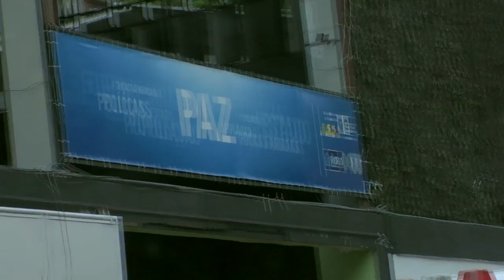Programa Nos Bastidores com o DT - PGM 04_BOPE-Parte 2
Programa Nos Bastidores com o DT, que é produzido para a Rede Super.
Vai ao ar todas as sextas-feiras as 21Hs.